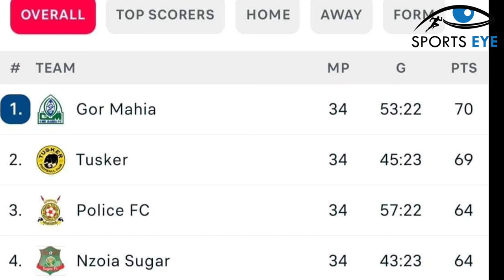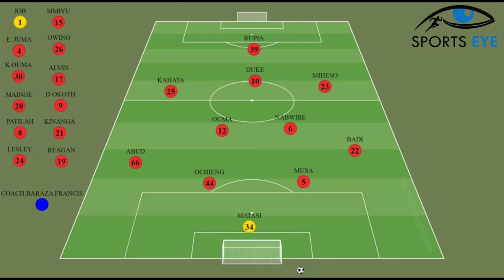How Will POLICE FC SET UP With TYSON OTIENO In Their Ranks?